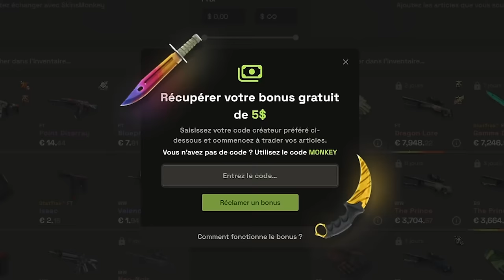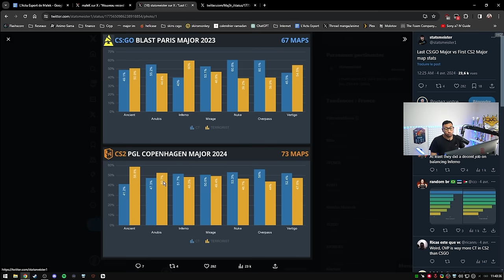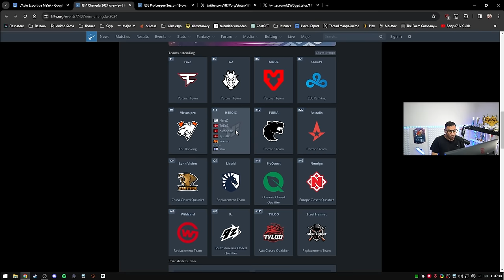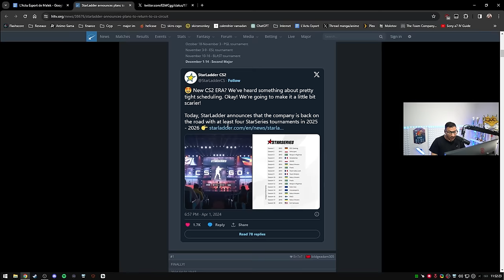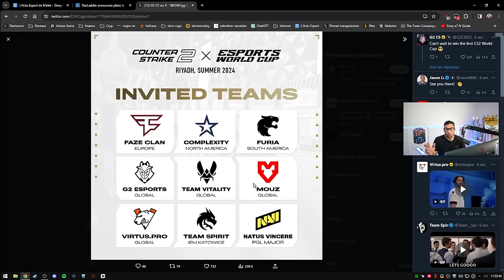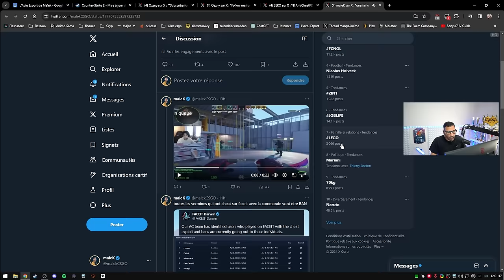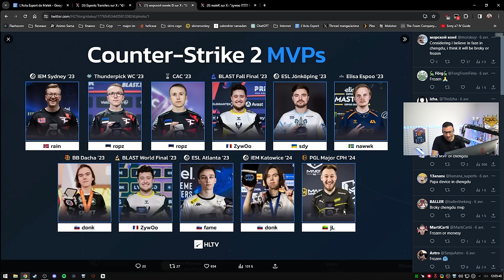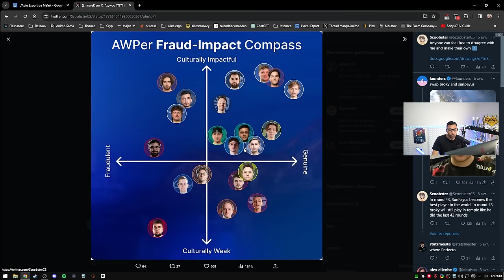La fin du CHEAT, le nouvel ANTI-CHEAT arrive ! Changement de map pool ? - Actu 152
Valve prépare bien un anti-cheat pour CS2, Maj3r veut un changement de map pool, Vitality refuse une tournoi...

00:00 - Intro
01:43 - Nouveau record pour CS2
03:52 - CT vs T quel side est le meilleur ?
05:07 - Le retour de Cache, Cobblestone, Train et D2 ?
09:51 - Vitality refuse un tournoi, des changements à venir ?
11:52 - ESL Pro League le prochain tournoi pour Vitality avec 3DMAX
13:12 - Starladder de retour !
15:34 - La coupe du monde d'esport revient
18:01 - LA FIN DU CHEAT, ENFIN LE NOUVEL ANTI TRICHE ARRIVE
23:32 - Les meilleurs joueurs du major
25:10 - ZywOo pas d’impact culturel sur l'AWP ?